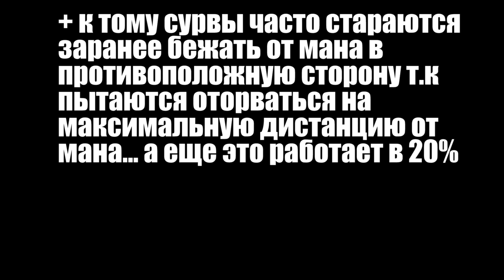Играем в Пати с подписотой | Сурвятина | Dead by daylight